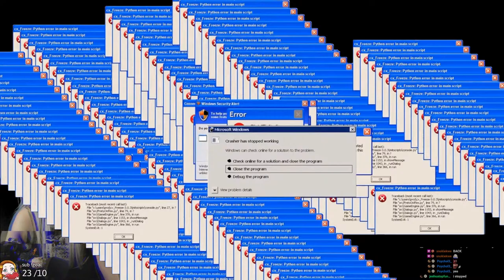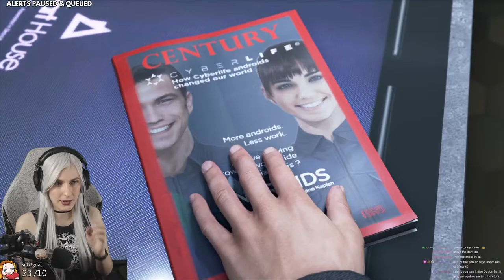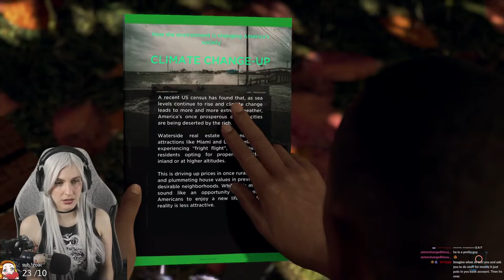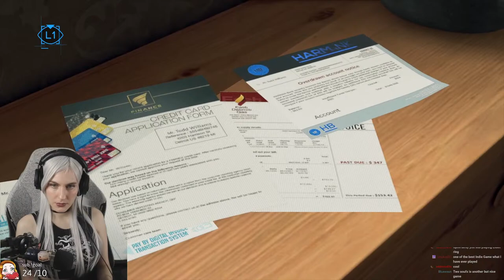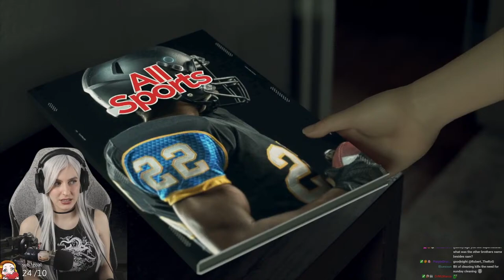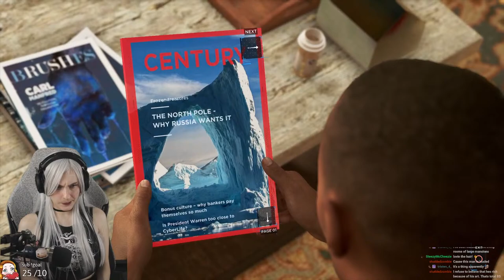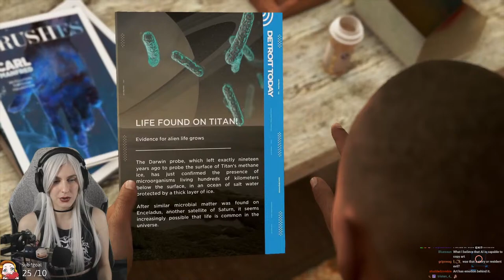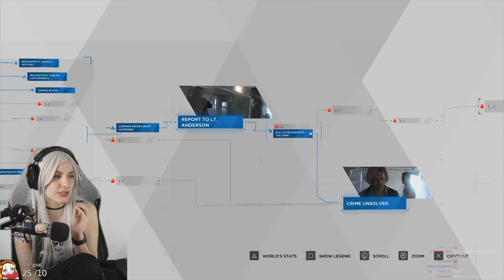🔴 Let's play DETROIT: BECOME HUMAN - DAY 1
[second playthrough]

Hello! I'm a variety streamer who loves survival horror, souls-like and story-driven games!
You'll mostly catch me do first playthroughs of all the great games and some new releases that I find exciting! I also enjoy making silly little alerts for my audience to create chaos with and cosplaying as characters from the games I play 🤍